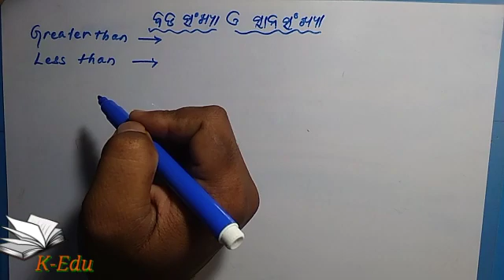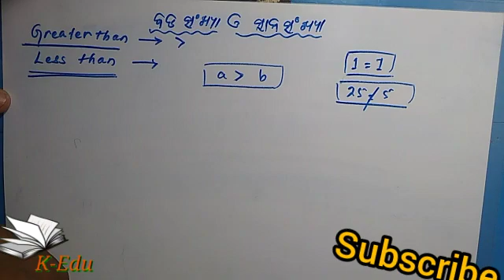ବଡ଼ ସଂଖ୍ୟା ଓ ସାନ ସଂଖ୍ୟା || great than and less than || in odia || by nabin ku